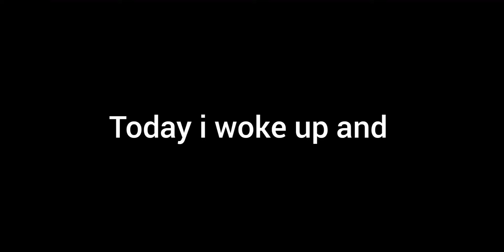Tsareena .exe[Pokémon Unite]